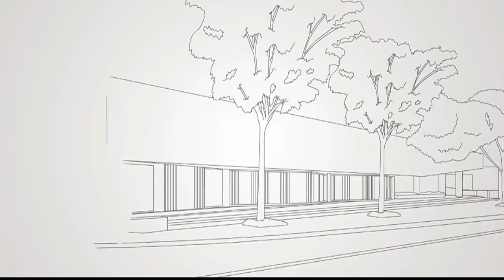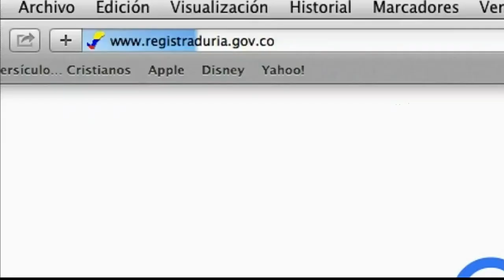Debate con lo candidatos a la Alcaldía de Girardota [EligeVotar] Telemedellín